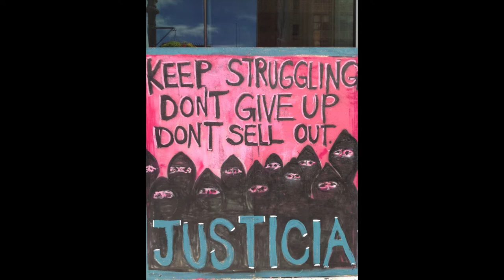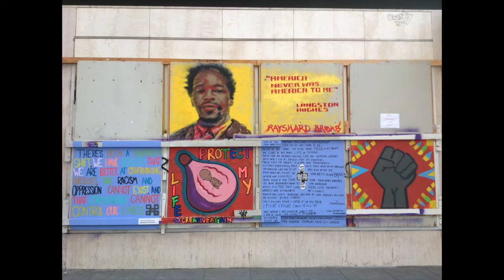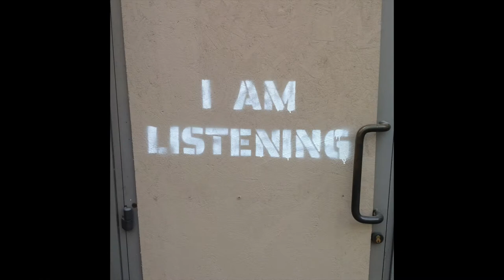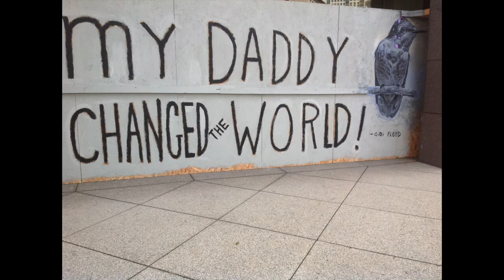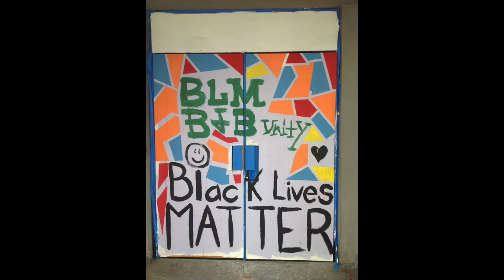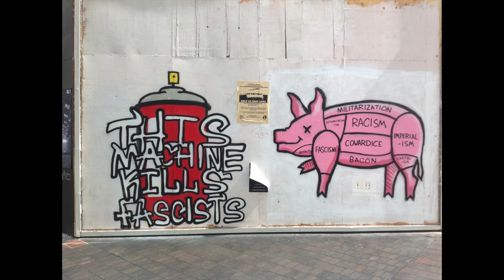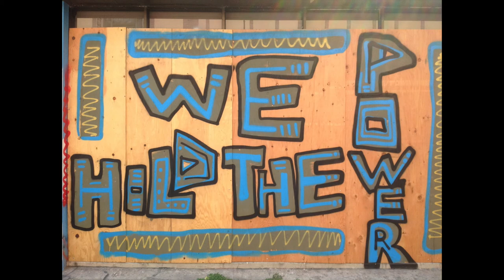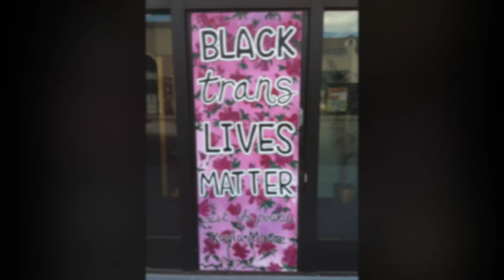Social Justice Street Art - 13 min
This documentation of Street Art and Murals was formed with the intention of solidarity, support, and respect to the Black Lives Matter Movement and Bay Area's social justice work.
This 13 min. video was created by Rehab Therapists at Napa State Hospital's Cultural Education Committee in part of social justice curriculum to educate, inspire, and empower patients and clinicians regarding systemic racism, police brutality, peaceful protest, and civil engagement.
All Art was captured in the streets of Oakland, CA in July 2020.
Soundtrack:
Blacknuss - Rashan Roland Kirk
Acknowledgment - John Coltrane